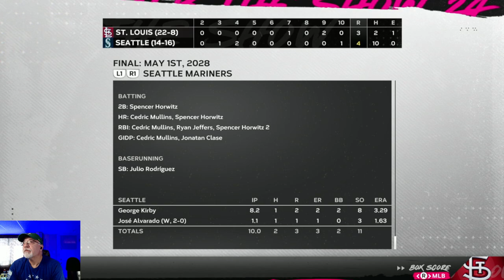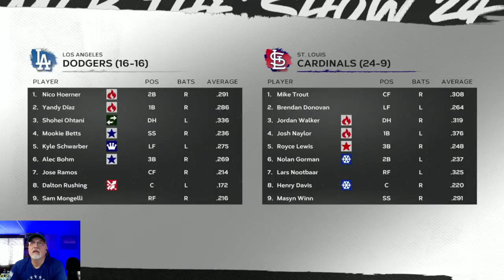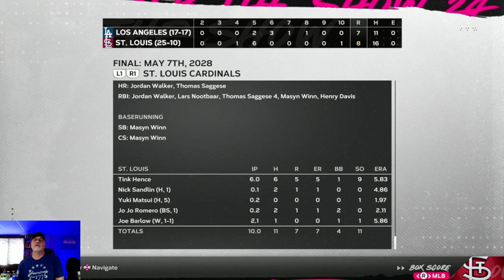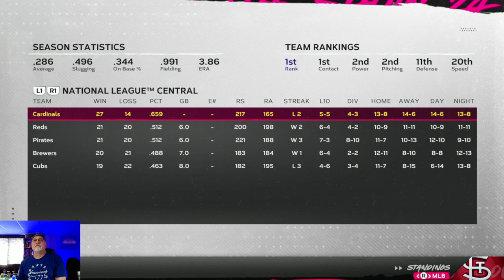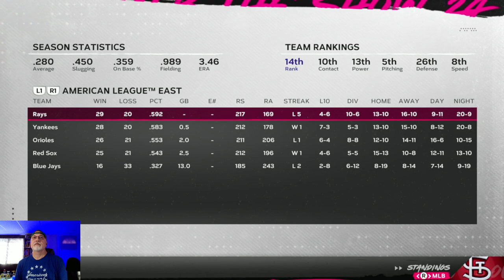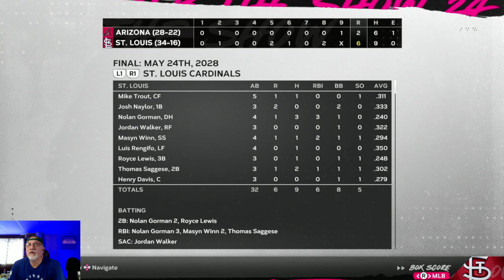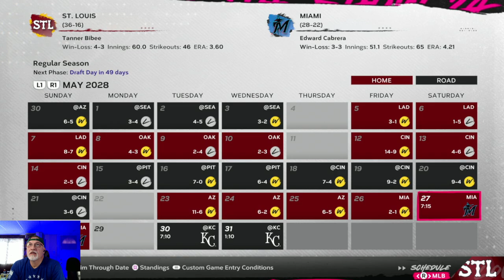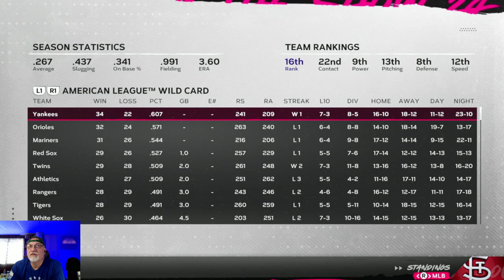Bats On Fire - MLB The Show 24 Cardinals Franchise - S5E3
While the starting pitching has been average at best, the bullpen and especially the offense has carried the Cardinals to a very hot start.